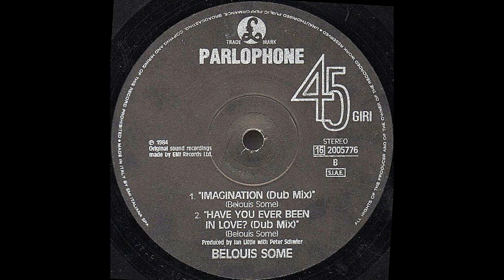Belouis Some – Imagination (Dub Mix) [Vinile Italiano 12", 1985]